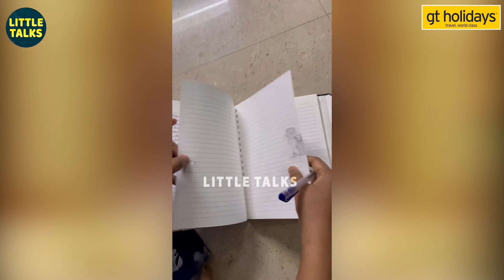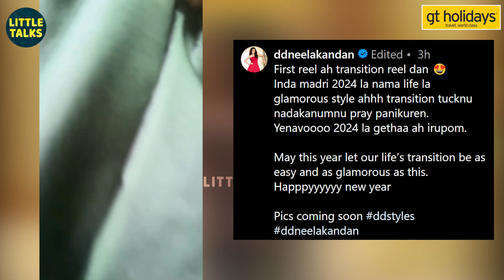Nayanthara, Samantha, DD, Sivakarthikeyan & Shruti Haasan’s 2024 New Year Celebration🤩